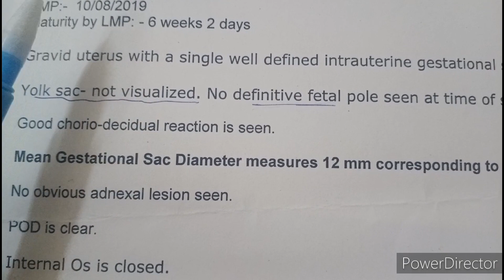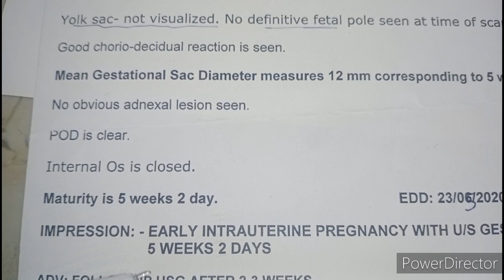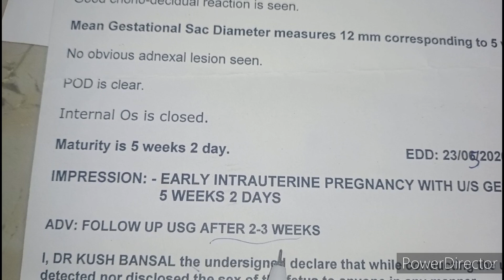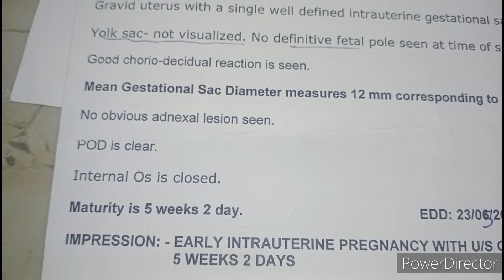How to read 5 weeks 2 days ultrasound report in hindi /First ultrasound acha ni hua